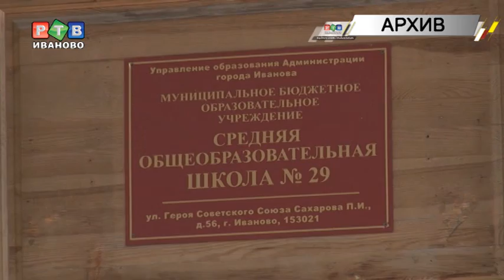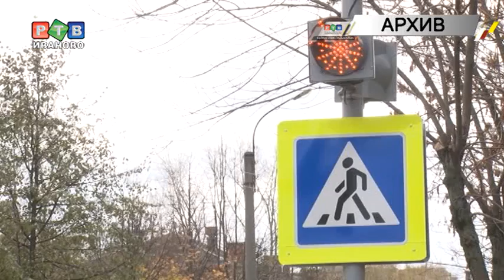Зебры у школ: кто виноват и что делать?